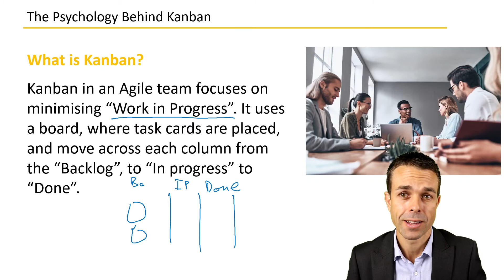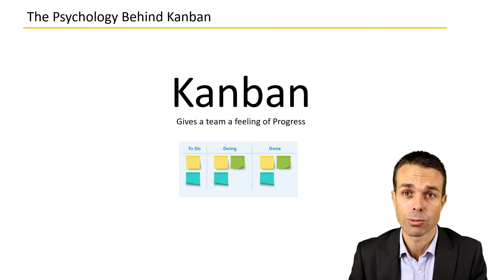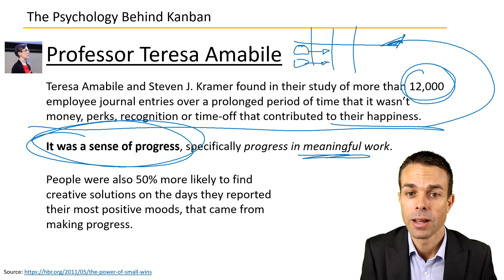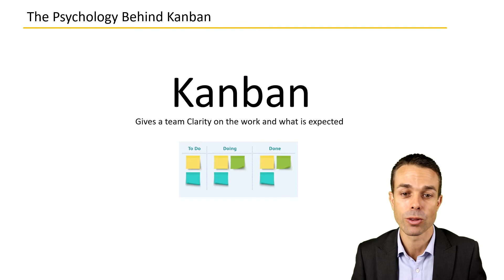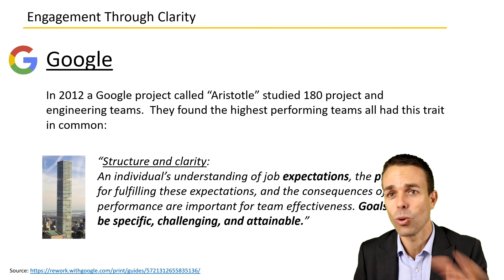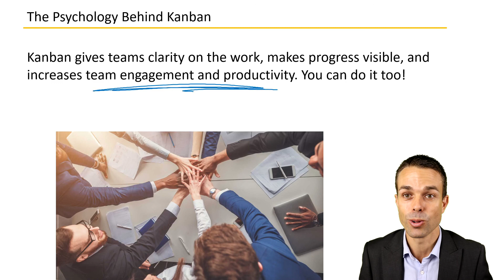The Psychology Behind Kanban - Agile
Why does Agile work? Look at the psychology behind using Kanban, one of the largest components of Agile.